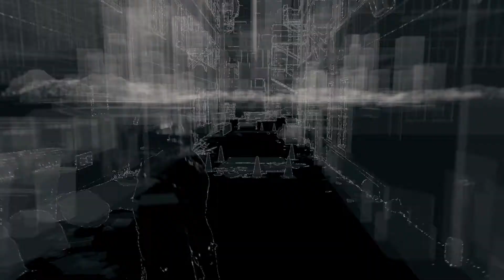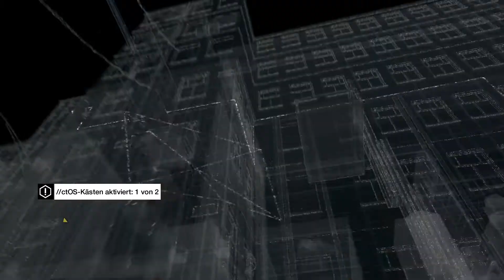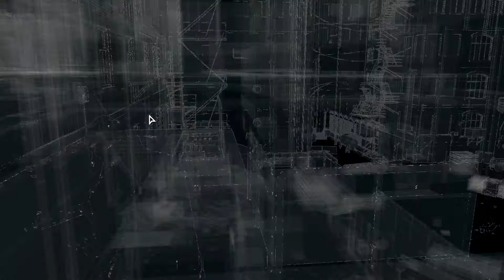WATCH DOGS • #009 - Alter Partner [HD+] | Let's Play Watch Dogs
• Watch Dogs •
Open World Adventure von Ubisoft (2014)